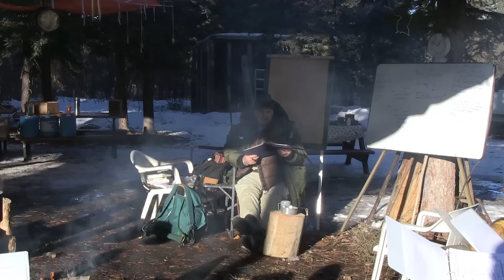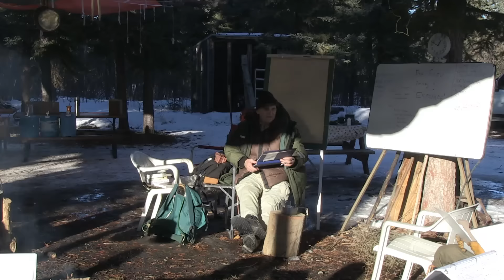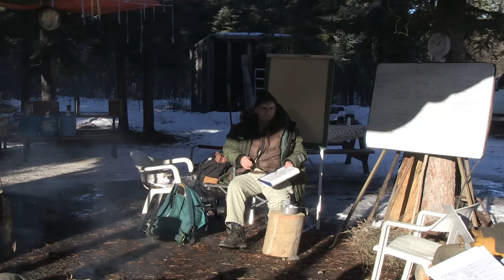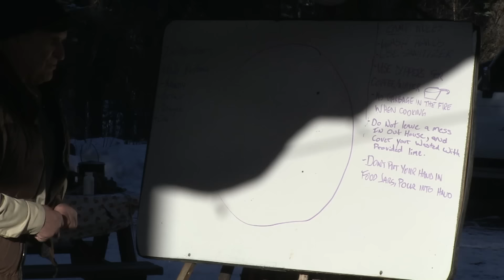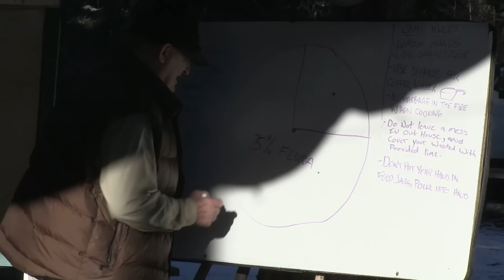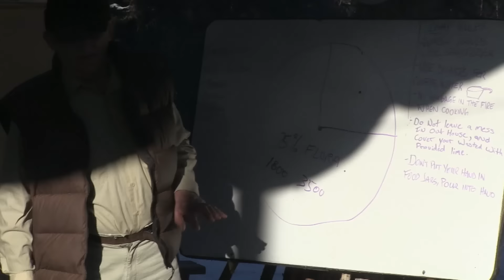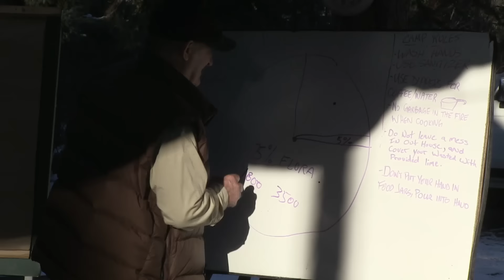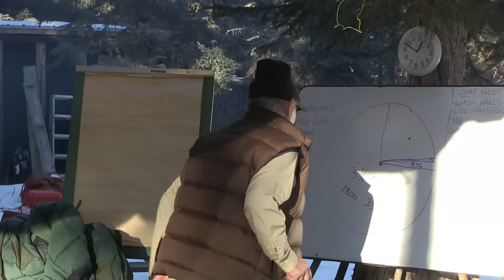Tools of Survival-Part 1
Wilderness Living and Survival Instructor and Expert Mors Kochanski's lecture from  Sunday of the Karamat Wilderness Ways February 21-27, 2016 Extended Winter Wilderness Living/Survival Skills Course. There are 3 parts to this lecture.